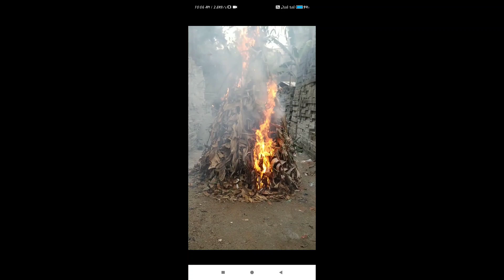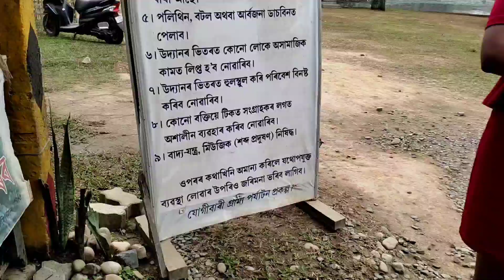ভোগালী বিহু| পিঠা-লাডু| যোগিবাৰি পাৰ্ক (গোলাঘাট)| Assamese traditional festive BIHU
ভোগালী বিহু

১৩/১৪--০১-- ২০২২

গোলাঘাট